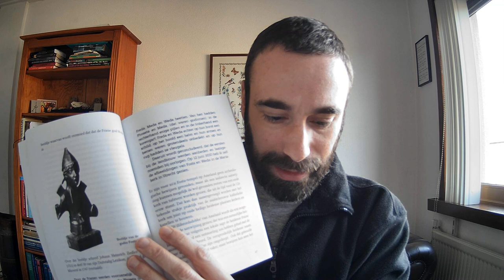Frisian gods, the lesser known deities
The Tribe of the Fox speaks about 8 lesser known Frisian deities, about Frisian history and recommends 3 books.